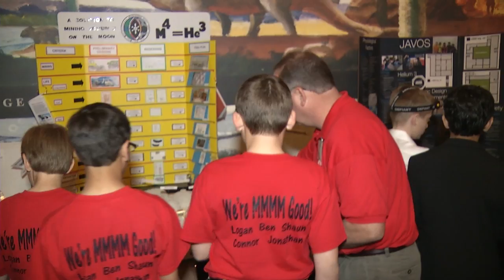2013 Honeywell Fiesta Bowl Aerospace Challenge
"Starfish Prime" from Basha Accelerated Middle School won the Honeywell Fiesta Bowl Aerospace Challenge presented by US Airways and Mayo Clinic. The finals were held Saturday, February 23, 2013 at Challenger Space Center Arizona in Peoria.